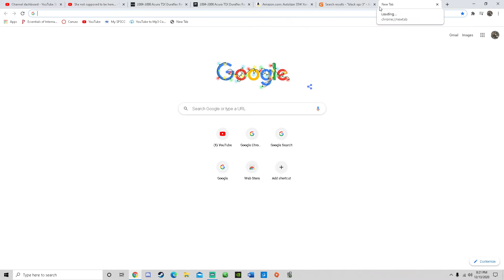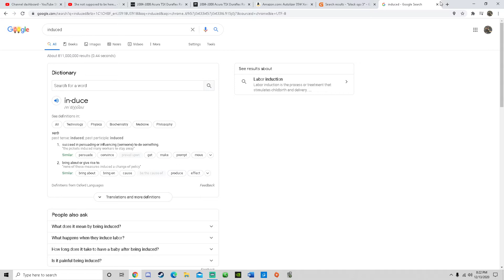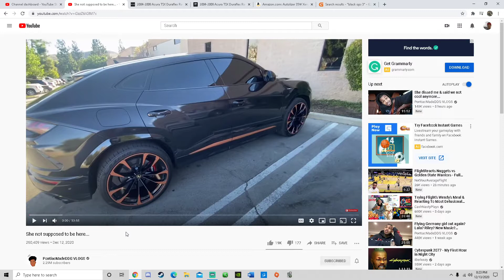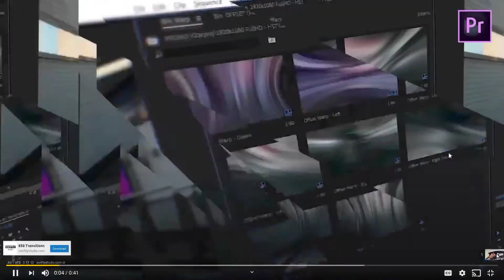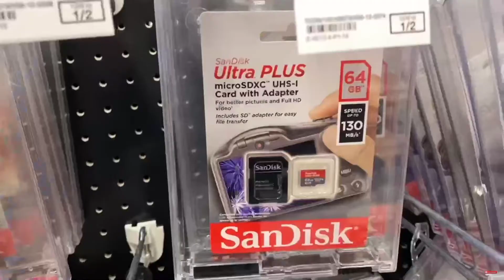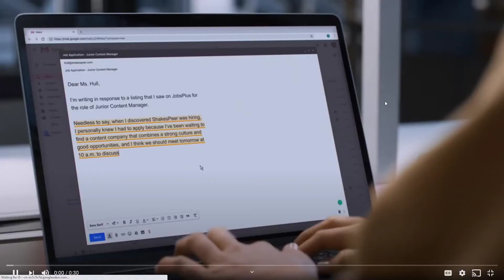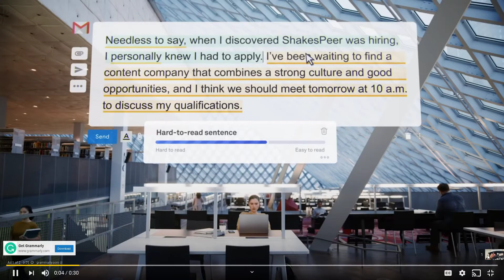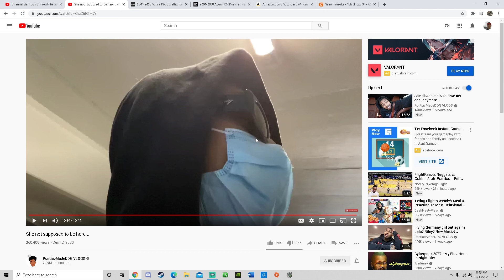KeoKlipps PontiancMadeDDG She not supposed to be here...